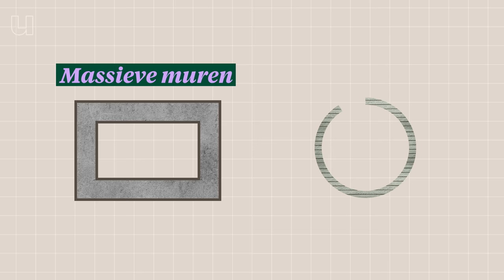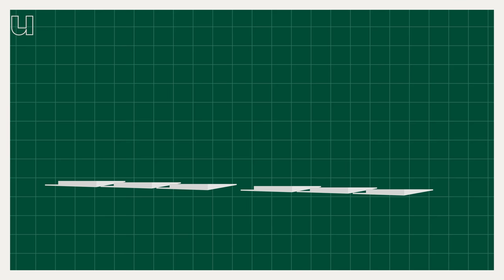Staat jouw droomhuis straks binnen een week?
De komende jaren moeten er honderdduizenden woningen gebouwd worden. Maar hoe? Bouwkundige Rob Wolfs van de Technische Universiteit Eindhoven werkt aan een wel heel bijzondere technologie die een handje kan helpen: een 3D-printer waar beton uit komt. Gaat die de problemen in de bouw oplossen?